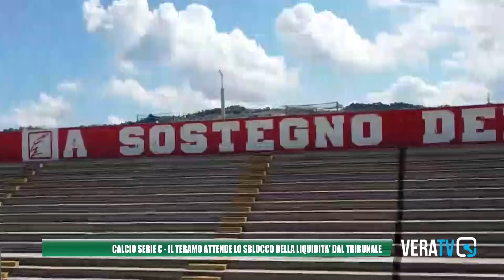Calcio Serie C, il Teramo attende lo sblocco della liquidità dal Tribunale